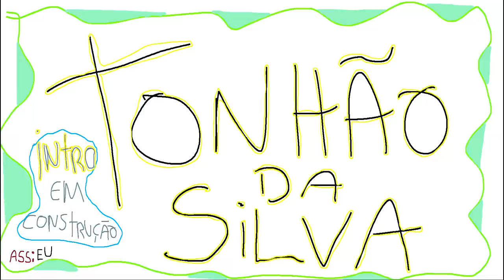GTA 5 ROLEPLAY BRASIL - FAVELA RECRUTANDO TROXA ! - *deu ruim!* - (9ª TEMPORADA EP 19)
Fala pessoal, bora assistir GTA 5 ROLEPLAY BRASIL - FAVELA RECRUTANDO TROXA ! - *deu ruim!* - (9ª TEMPORADA EP 19)